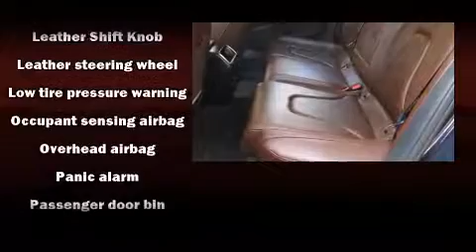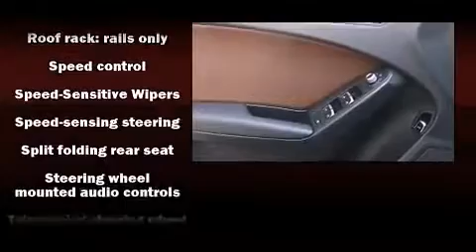2014 Audi Allroad in Petaluma, CA 94952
Hansel Toyota

Introducing the 2014 Audi allroad. With fewer than 15,000 miles on the odometer, this model delivers an exhilarating ride without compromising ultimate luxury! Under the hood you'll find a 4 cylinder engine with more than 200 horsepower, and for added security, dynamic Stability Control supplements the drivetrain. A turbocharger is also included as an economical means of increasing performance. Audi infused the interior with top shelf amenities, such as: a leather steering wheel, a built-in garage door transmitter, a power seat, front fog lights, power moon roof, cruise control, and power windows. Storage solutions are integrated throughout the interior, demonstrating thoughtful attention to detail. Passenger security is always assured thanks to various safety features, such as: dual front impact airbags, front SIDE impact airbags, traction control, brake assist, anti-whiplash front head restraints, a security system, and 4 wheel disc brakes with ABS. You'll never lose visibility with rain sensing wipers, which activate automatically when the drops start to fall. A Carfax history report indicates just one previous owner. We know that you have high expectations, and we enjoy the challenge of meeting and exceeding them! Please don't hesitate to give us a call.